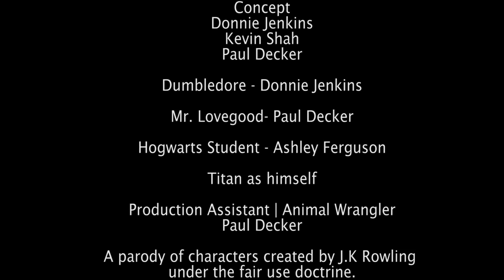The Early Life and Lies of Dumbledore - The Potion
Ever wonder what Dumbledore's younger years were like? What he was before he becames the greatest wizard ever. Here is a look into the world of young Dumbledore.

In this edition Dumbledore tries a Polyjuice Potion.